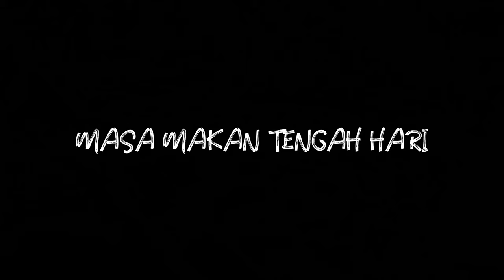Husband & Wife Camping Pantai Puteri Melaka. (Newbie Camping)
Assalamulaikum dan Salam Sejahtera
Pada episod kali ini saya nak kongsikan pengalaman pertama saya berkhemah bersama wife saya...

Pada mulanya saya risau juga takut ada masalah atau barang yang x cukop, jadi saya dan isteri buat keputusan untuk berkhemah dekat dekat je dengan rumah kami. Jadi kami memilih Pantai Puteri Melaka sebagai tempat pertama untuk kami cuba dirikan khemah kami.

Alhamdulillah, semua nya berjalan lancar dan perasaan berkhemah ni sangat sangat la best. Tenang je rasa ditiup angin pantai yang tidak pernah jemu untuk bertiup.

Suasana kanak kanak bermain air laut memang menambahkan kemeriahan berkhemah. Penat lelah kami suami isteri bekerja selama seminggu hilang seperti debu ditiup angin.

Ini adalah kali pertama kami berkhemah, TAPI yang pastinya ini bukan lah yang terakhir. Jumpa lagi kita dalam perkhemahan seterusnya..

Kalau ada tempat tempat yang menarik boleh la saudara saudari kongsikan di ruang komen...InsyaAllah kalau ada rezeki kami sampai. sekian terima kasih dari kami.